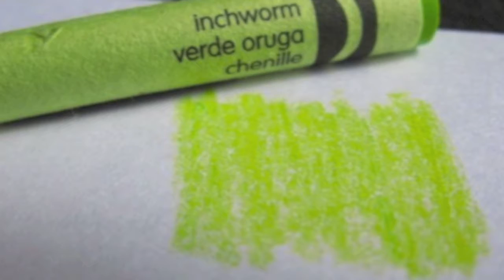Inchworm: Not Obsessed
YUP DAT BAD AUDIO YUP~
YUP DAT IMOVIE MUSIC HOLLA~
oh and i'm not obsessed idc wat u say

linky linkz~